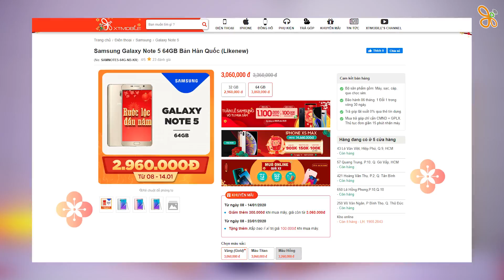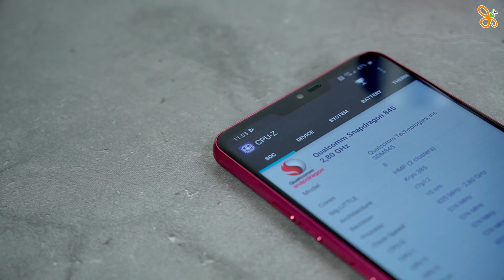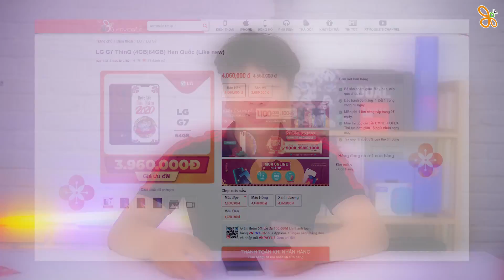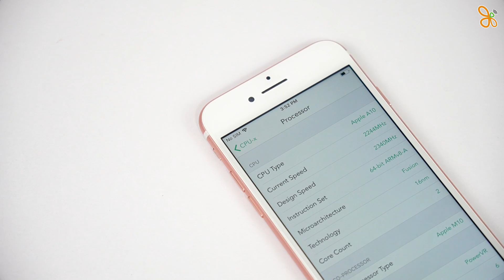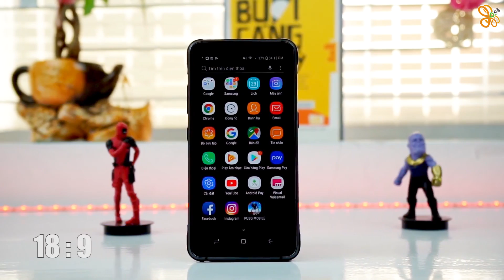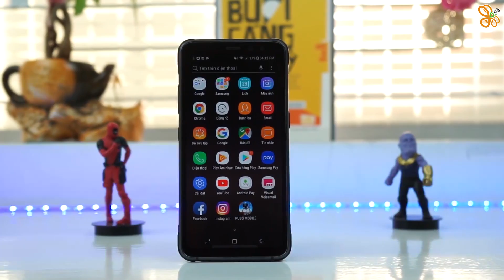5 Triệu đổ xuống chọn máy gì vừa ngon vừa bền ?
Sau đây là những chiếc máy vừa rẻ mà bền nằm ở phân khúc 5 triệu đổ lại, các bạn sẽ chọn chiếc máy nào?

⚡ CN1: 57 Quang Trung, Phường 10, Quận Gò Vấp, TP.HCM
⚡ CN2: 250 Võ Văn Ngân, Phường Bình Thọ, Quận Thủ Đức, TP.HCM
⚡ CN3: 650 Lê Hồng Phong, Phường 10, Quận 10, TP.HCM
⚡ CN4: 421 Hoàng Văn Thụ, Phường 2, Quận Tân Bình, TP.HCM
⚡ CN5: 43 Lê Văn Việt, Phường Hiệp Phú, Quận 9